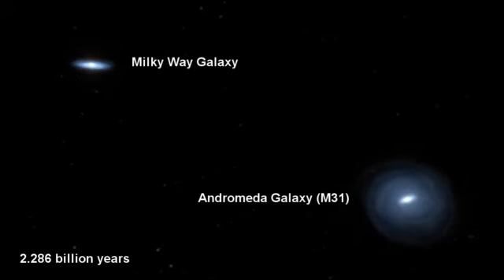Choque entre la Vía Láctea y Andrómeda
Astrónomos de la NASA afirman que ahora pueden predecir con certeza el próximo evento cósmico importante que afectará a nuestra galaxia, al Sol y al sistema solar: la colisión titánica entre nuestra galaxia, la Vía Láctea, con la vecina galaxia de Andrómeda.
La Vía Láctea esta destinada a sufrir un gran cambio en su apariencia durante el encuentro, el cual se predice que tendrá lugar dentro de cuatro mil millones de años. Es probable que el Sol sea arrojado hacia una nueva región de nuestra galaxia, pero la Tierra y el sistema solar no están en peligro de ser destruidos.